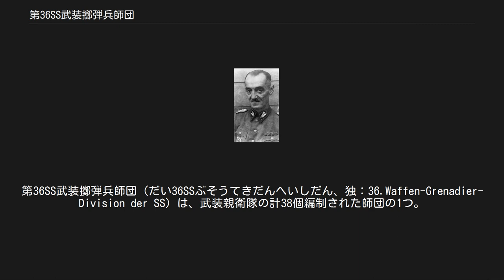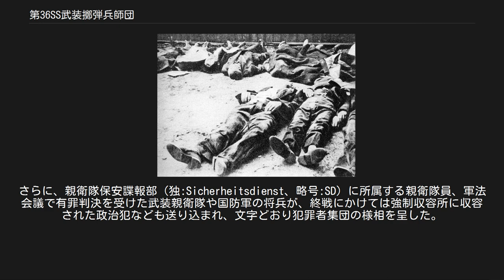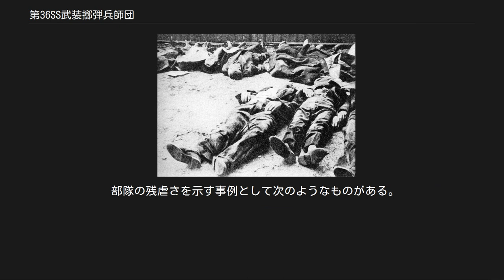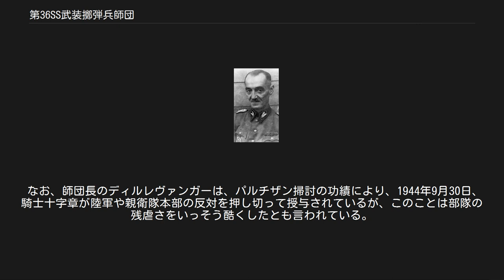第36SS武装擲弾兵師団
第36SS武装擲弾兵師団（だい36SSぶそうてきだんへいしだん、独：36.Waffen-Grenadier-Division der SS）は、武装親衛隊の計38個編制された師団の1つ。
別に師団長オスカール・ディルレヴァンガーに因み、「ディルレヴァンガー」なる部隊名で呼称されることもあるが、こちらは師団に昇格する前の部隊名にディルレヴァンガーの個人名が冠されていたことによる俗称であり、師団への昇格後の名称には「ディルレヴァンガー」の名はない。
 この部隊の発端は、戦争初期に形成された懲罰部隊が元となった部隊であり、そこで服役していた兵士や強制収容所からの捕虜から構成されていた。
そのため、ドイツ軍の中では非常に評判が悪かった部隊の1つであり、各種の戦争犯罪(虐殺、略奪等)に関与している。
兵士の消耗が激しくなった戦争末期(1944年以降)には、正規兵の比率も増大しているが、戦争中を通じて対パルチザン任務に参加しており、その戦果より戦争犯罪で有名である。
 名称は師団であるものの、部隊規模としては旅団程度であった。
師団章は、交差させた柄付き手榴弾である。
 オスカール・ディルレヴァンガー 1940年3月23日、恩赦と引き換えに犯罪者を前線に送るというヒトラーの考えを元に、ヒムラーの副官SS中将カール・ヴォルフは新しい懲罰部隊の編制にかかった。
対象となる犯罪者の範囲や年齢、その他諸々の検討が行われた後、密猟者の射撃の腕を活かした特務部隊編制を名目として、逮捕されて服役中もしくは未決の密猟者のうちから、罪状の軽い犯罪者を中心に部隊を編成することになった。
1940年4月10日にはガイドラインが決まり、6月には北ベルリンから25マイル離れた町オラニエンブルクにあるザクセンハウゼン強制収容所に84人の候補者が集められ、ヴィルトディープコマンド オラニエンブルク(オラニエンブルク密猟者分遣隊 Wilddiebkommando Oranienburg)が編制され、早速訓練が開始された。
 一方、それと前後してヒムラーの側近で親衛隊本部の中心的人物だったゴットロープ・ベルガー親衛隊少将は、旧友であるオスカール・ディルレヴァンガーが武装親衛隊へ復帰できるよう尽力していた。
1940年6月4日彼はヒムラーと話し合い、誕生したばかりのオラニエンブルク犯罪者部隊の指揮官にディルレヴァンガーを推薦した。
これをヒムラーは承諾し、1940年6月24日、ディルレヴァンガーは一度は追放された親衛隊復帰の辞令を手に入れた。
着任後、ディルレヴァンガーは部隊名を変更し、ゾンダーコマンド ドクターディルレヴァンガー (特殊任務部隊 ドクター・ディルレヴァンガー,Sonderkommando Dr. Dirlewanger)とし、その2ヵ月後にはSS配下となったことで、部隊名にSSの名前がつき、SSゾンダーコマンド ドクターディルレヴァンガー (SS特殊任務部隊 ドクター・ディルレヴァンガー,SS-Sonderkommando Dr. Dirlewanger)となった。
 部隊は、ポーランドへ移動し、独ソ国境沿いに構築された防衛線オットーラインの建築の手伝いを行い、その後、Dzikow（現タルノブジェク）にあるユダヤ人の労働キャンプの警備に就いた。
この頃からすでにディルレヴァンガーと部隊の所属将兵達による地元住民への暴行が問題になっていた。
そのため、部隊は懲罰を兼ねて独ソ戦に送られることになった。
 ワルシャワ蜂起鎮圧に従事する師団兵 ドイツ軍がソビエト侵攻を始めると戦線後方でのパルチザン活動が悩みの種となった。
1942年3月部隊はベラルーシの中心都市ミンスク近郊に到着し、警察連隊ミッテ(Mitte)の配下でパルチザンの掃討を行った。
この地で部隊は各種の戦争犯罪を犯しつつも、いくつかの戦果をあげ、その結果ディルレヴァンガーは5月24日に2級鉄十字勲章を授与された。
同年7月には部隊はクリシェフ(Klicev)近くでパルチザン相手の陸軍との共同作戦を行った(アドラー作戦)。
この作戦で部隊はパルチザン1000人以上の殺害を報告しており、一方でディルレヴァンガー本人もこの戦闘で負傷し、名誉負傷金勲章(Wound Badge in Gold)を授与される程の激戦であった。
このころ、部隊の人員増加の要望もあり、本来の密猟者のみでなく、一般刑務所の犯罪者や占領地で徴募したウクライナ人の採用が行なわれた。
 その後も基本的には前線での戦闘には従事せず、主にポーランド...